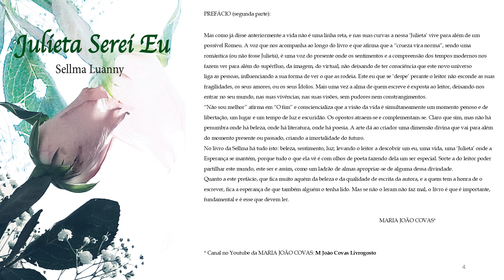Julieta Serei Eu, pág 4, Prefácio (segunda parte) com áudio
Prefácio (segunda parte) do livro JULIETA SEREI EU de Sellma Luanny (pseudônimo da escritora Sellma Batalha), 2019.